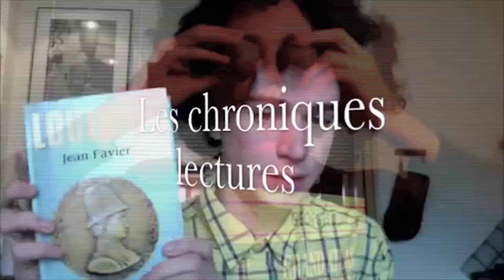Patrick Couture rencontre William S. Messier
Entrevue réalisée dans le cadre de « La grande nuit virtuelle de la poésie » de Poème Sale.